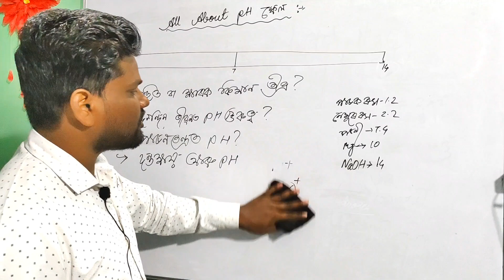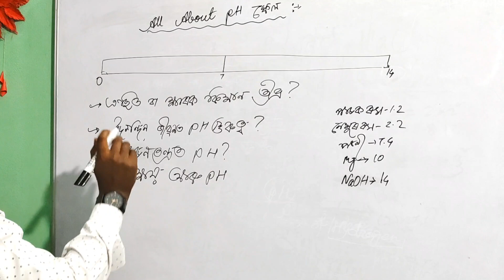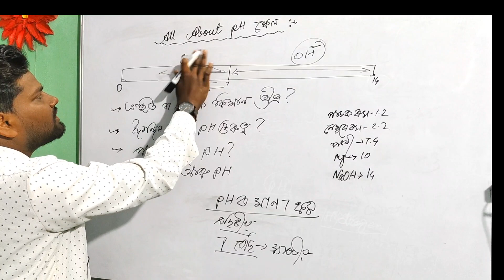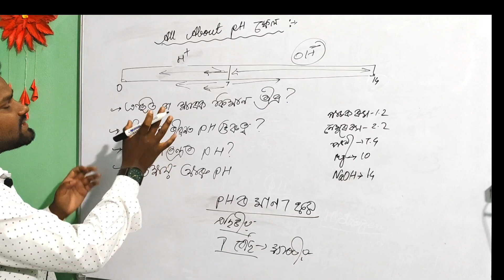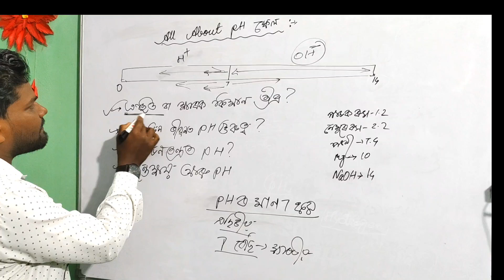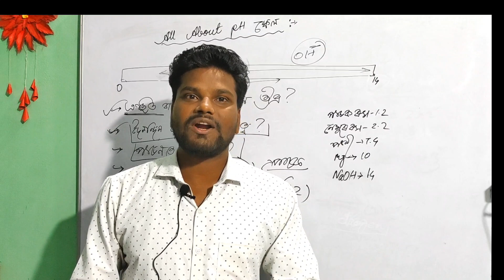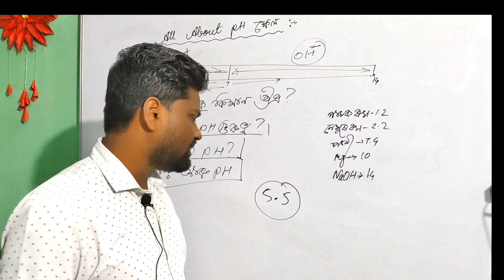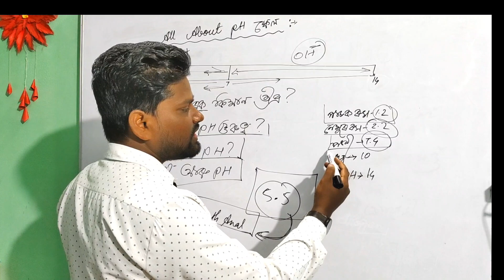pH scale | class 10 science chapter 2 | class 10 science important topics 2024 | most important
class 10 science pH scale

class 10th science ph scale

class 10th science chapter 2 ph scale

important topics science class 10

important topics science class 10 2024

important topics science class 10th

important questions science class 10 2024

all about ph scale

give information about ph scale

ph scale based questions class 10 science

ph based questions answer science class 10

role of ph in everyday life class 10

role of ph in daily life

role of ph in our digestive system class 10

role of pH in human system

ph of acid rain

ph of drinking water

ph range of human body

dental erosion by ph

HEBJUR RAHMAN

which situation ph scale is used

pH scale used to what measures

pH scale kya hain

kya measures korne ke liye ph scale use hota hai

10th class science important questions answer based on ph scale